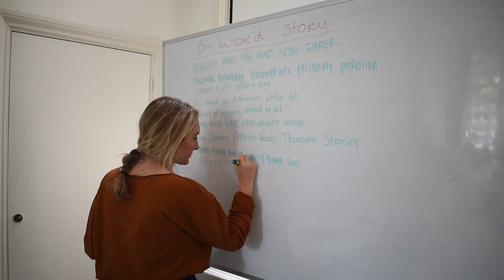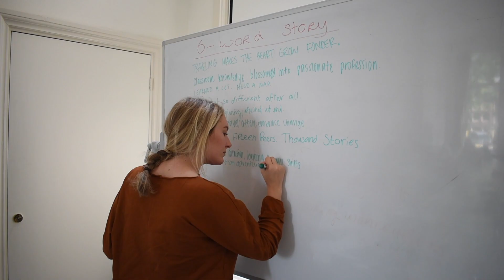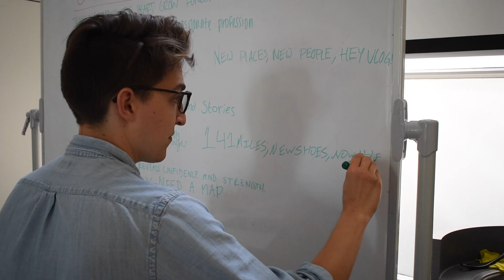Amsterdam Blog Day 19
and there it is, study abroad in the Netherlands has finally come to an end and what a time it has been. in this episode of the vlog everyone reflects upon their time in this awesome city and the lesson and knowledge they've taken away. hope you enjoy!